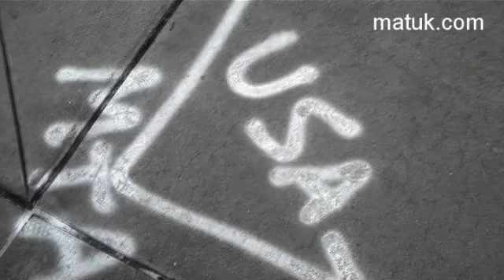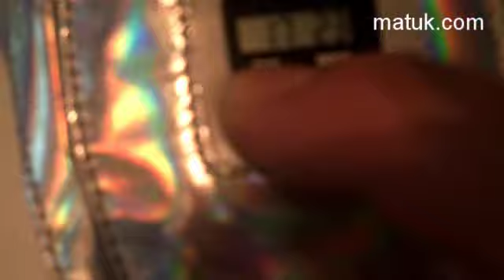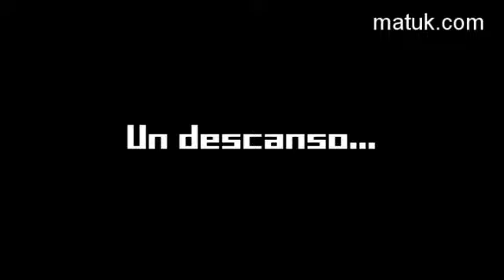Dos locos en San Francisco pt III